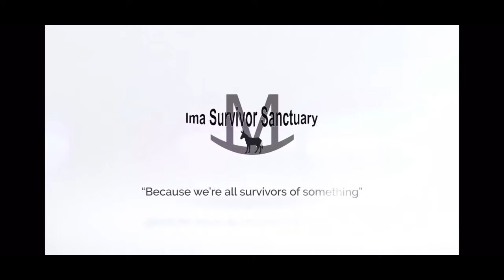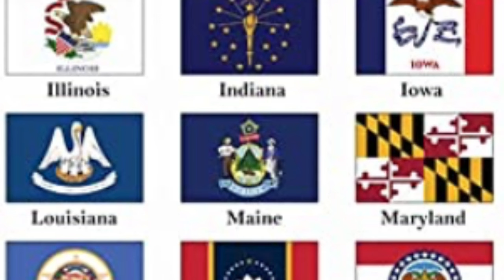Gifts and Goodies: You People Are Nuts Edition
Probably the most profound and heart felt gift/goodie opening I've ever been a part of.   Thank you everyone for loving and accepting us with all our flaws and a special thank you for loving these babies as much as we do.